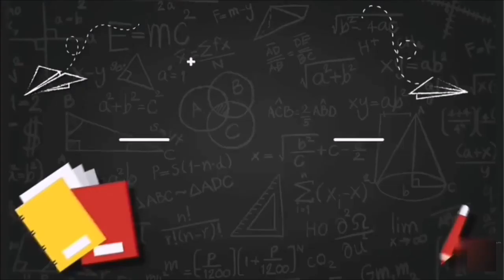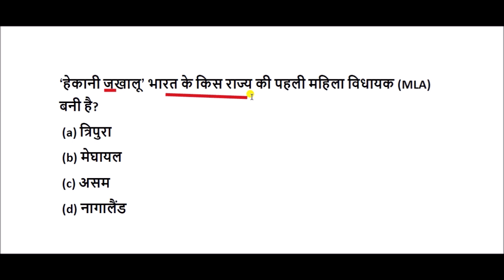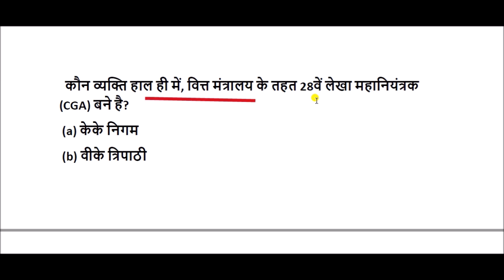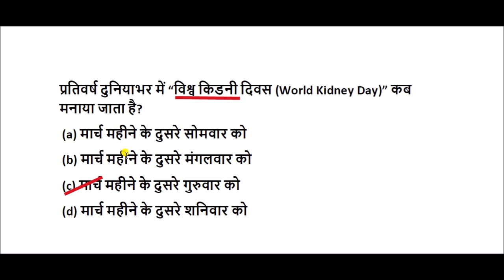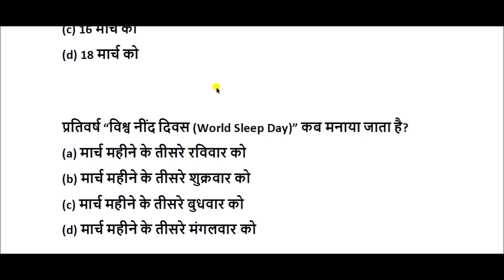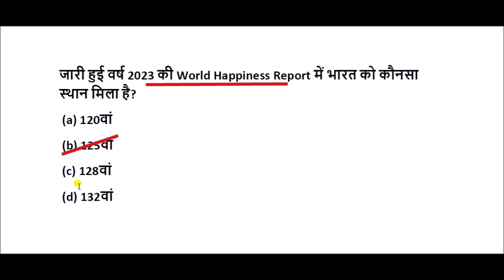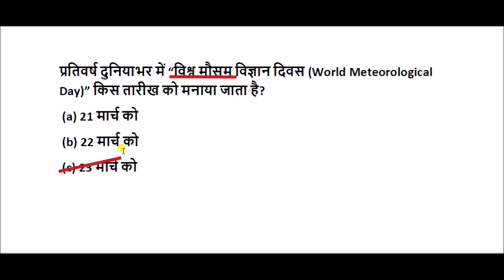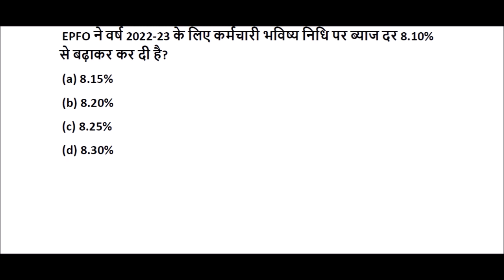करेंट अफेयर्स मार्च 2023 || current affairs march 2023 || monthly current affairs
current affairs march 2023 for All Competitive Exams like SSC, Railway, IB, Bank, UPSC, BPSC, MPSC, PCS, etc.